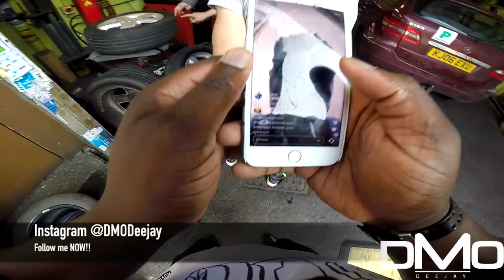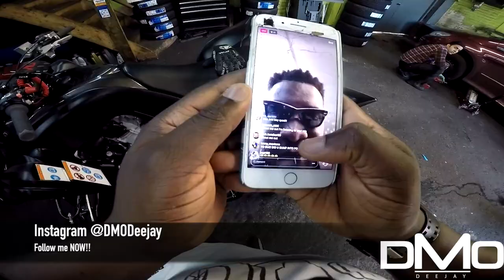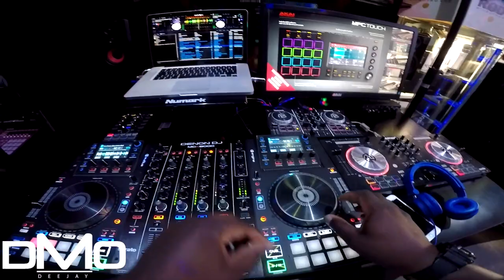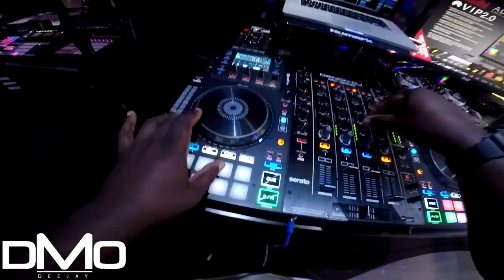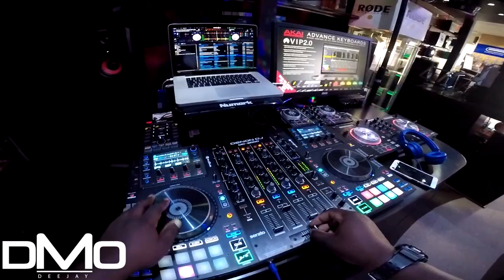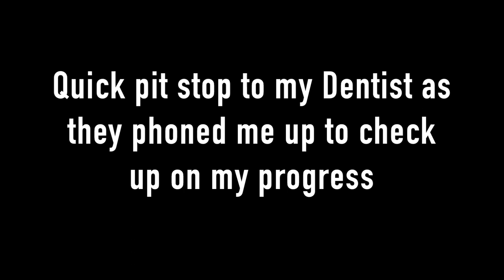MY DENTIST HIJACKED MY QUAD BIKE!!!! *WTF*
Yo Guys!

Had to do a few Errands today so I thought Id VLOG MY DAY!